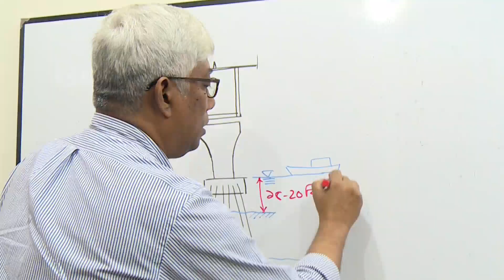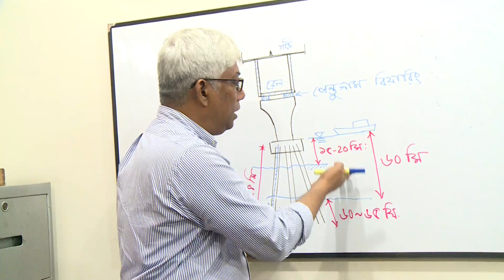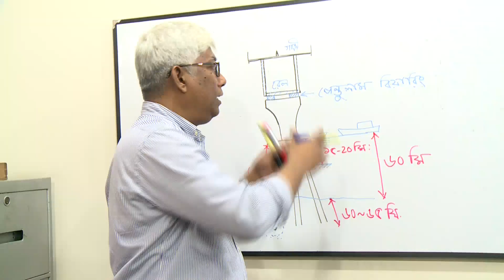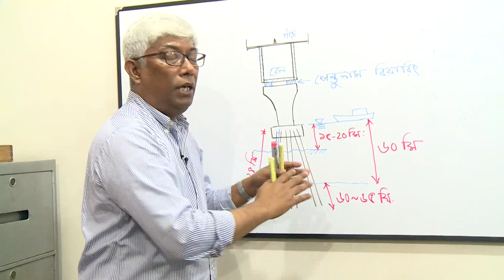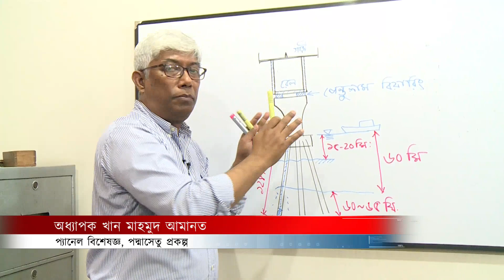পদ্মা সেতুর শুরু থেকে শেষ